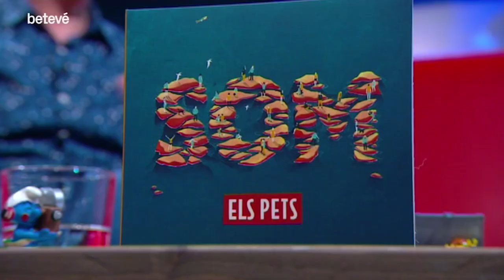Entrevista a Lluís Gavaldà l'endemà de triomfar al Liceu - Àrtic | betevé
Lluís Gavaldà és tota una autoritat en la música en català. Com a cantant i compositor d’Els Pets s’ha convertit en un referent, amb 33 anys de pop i rock a l’esquena durant els quals ha guanyat desenes de premis i ha publicat una quinzena de discs. Ara publica ‘SOM’, un àlbum amb un títol de reafirmació personal, però també social, en uns moments tan convulsos com els actuals.